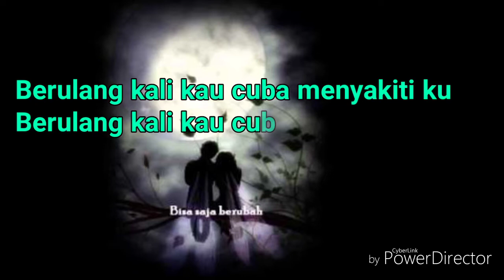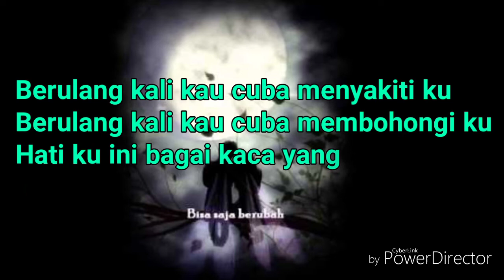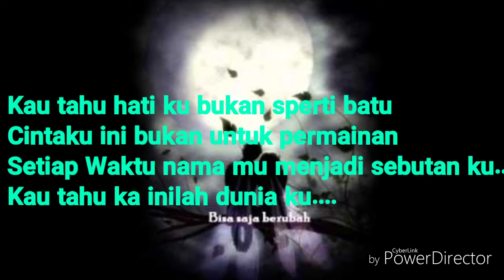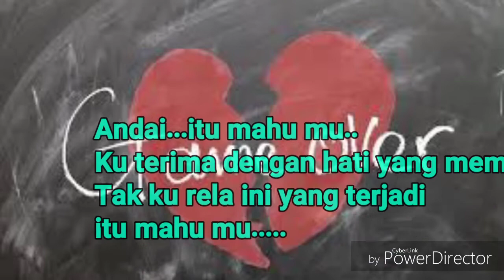Bukan Cinta Biasa